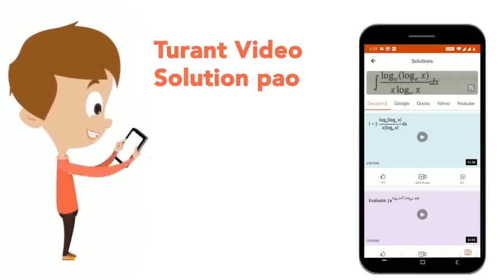A wave train has the equation y = 4 sin (30pit + 0.1x) where x is in cm is the frequency of the ...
A wave train has the equation y = 4 sin (30pit + 0.1x) where x is in cm is the frequency of the source? How much time does a wave-púlse take to reach a point 30 cm from it ?
Class: 12
Subject: PHYSICS
Chapter: ELASTICITY AND WAVES
Board:IIT JEE

👉 Have Any Query? Ask Us.